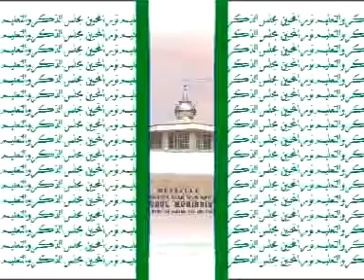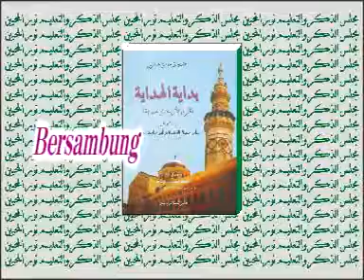20 BIDAYATUL HIDAYAH